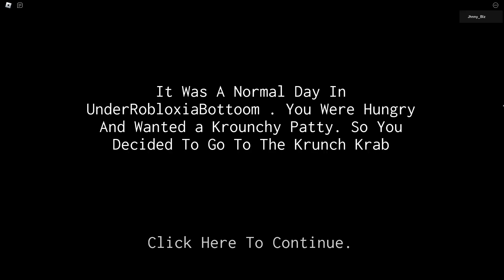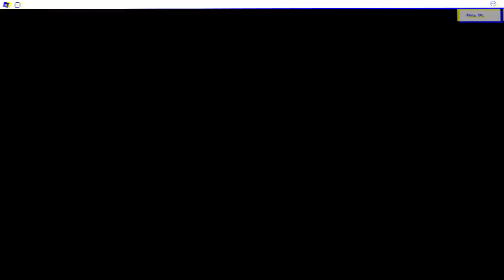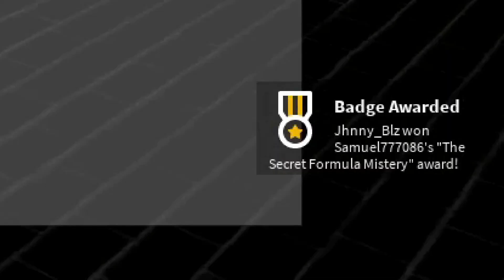I own KRUNCH KRAB! (The True Ingredients)ROBLOX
Game: The True Ingredients
((WARNING BRIGHT FLASHING LIGHT IN VIDEO))
[ No Rummages were hurt in the making of this video]...soon tho